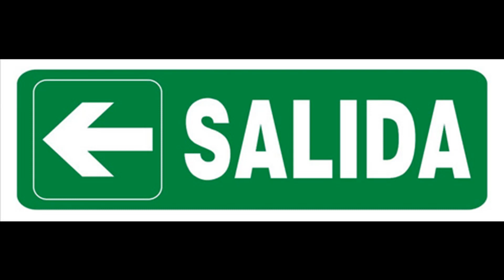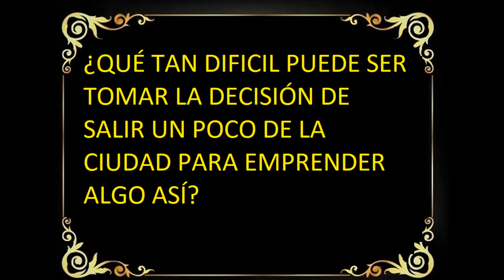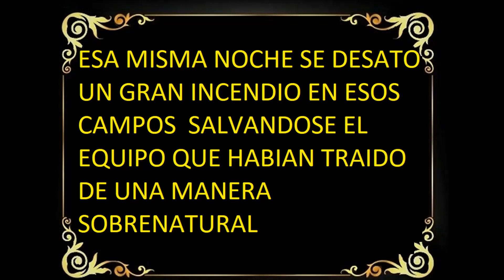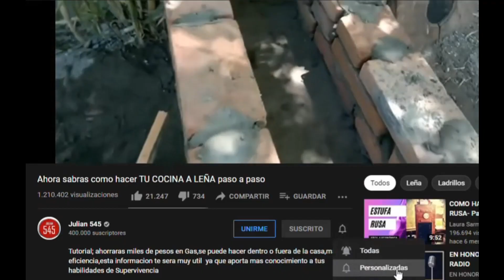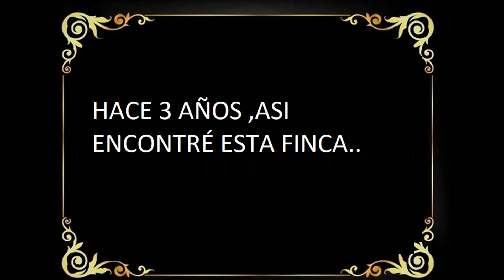LA GENTE QUE COMIENZA A SALIR DE LAS CIUDADES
Hay un tipo de persona que habita en las grandes Urbes que siente que de alguna manera  debe alejarse de la ciudad, sea por Estrés ,buscando seguridad o por otros motivos ,hay predilección por zonas Agrícolas ,O MÁS LEJOS AÚN donde la Paz  y tranquilidad no se ha ido y se puede tener tiempo y espacio para hacer preparativos que se crea necesarios  ,en este video veremos a 3 hombres que han dado el paso recorriendo mas de 1.000 kilómetros ,permanecen el el campamento una semana o más ,vuelven a sus ciudades y regresan al tiempo para  continuar, pero también existe la opción de quedarse, tal cuál lo hice yo